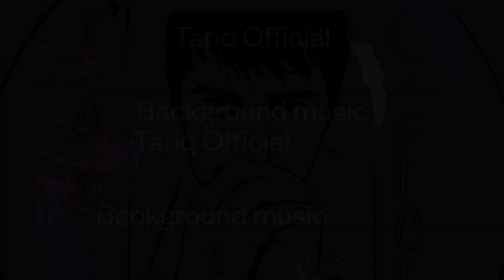Lost In Russia by TRG BanksBackground music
New wallpaper download link